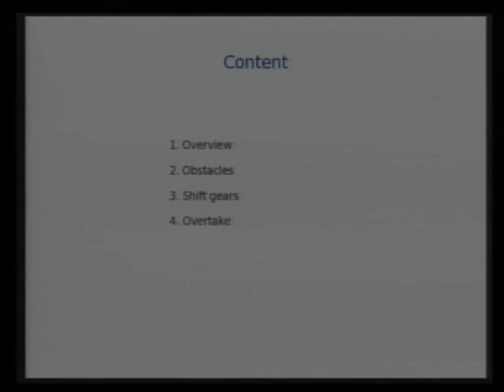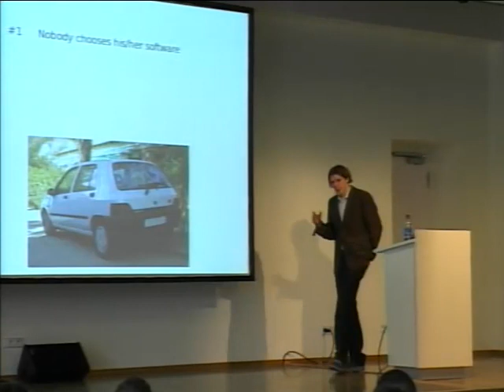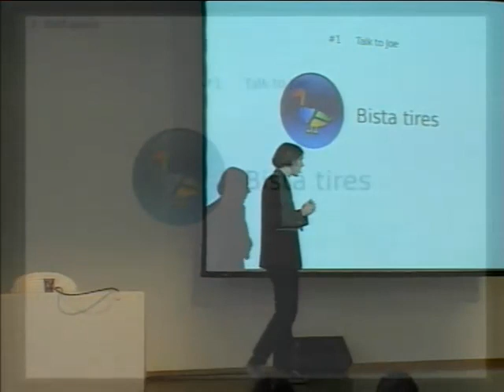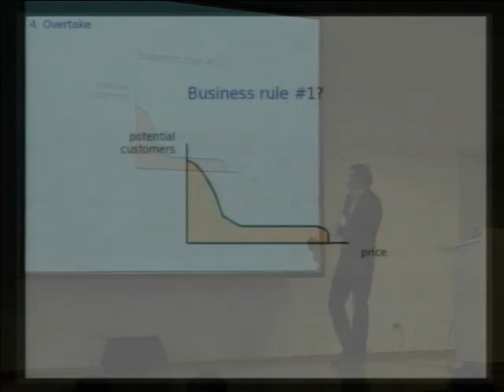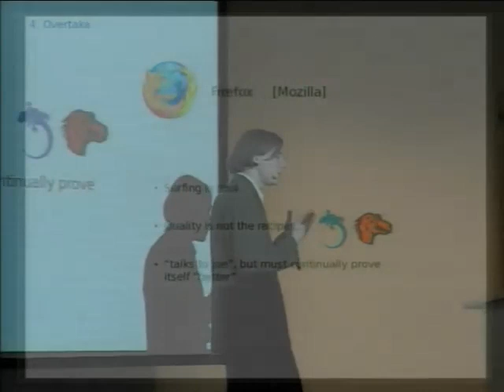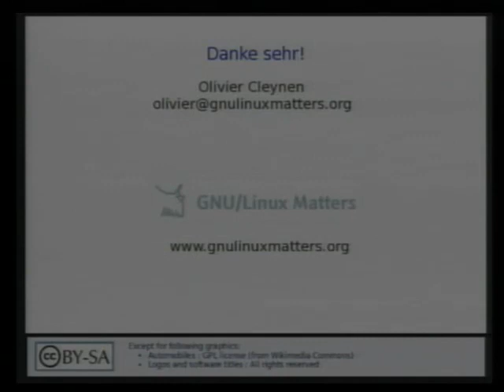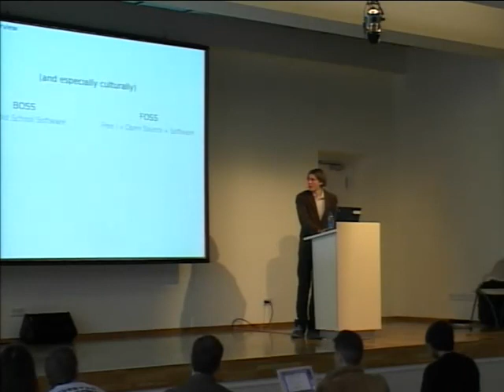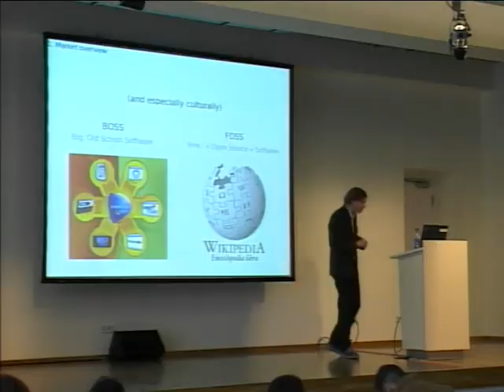Overtaking Proprietary Software Without Writing Code — Olivier Cleynen 2007 (24C3)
A conference talk by Olivier Cleynen at the 24th Chaos Communication Congress (24C3) in 2007 in Berlin

Abstract: Free or Open-Source software, and in particular Linux, is doing extremely well technically. However, it fails to secure a significant portion of the protected, lucrative software market, especially for end-users. Can Free Software finally make a full entry into our society? The main obstacles to overcoming the domination of proprietary software, most of them non-technical, require thinking outside of code-writing. “Overtaking Proprietary Software Without Writing Code” will relate experience gained from the activities of the GNU/Linux Matters non-profit, and provide some hands-on advice for community members, taking a handful of relevant examples.